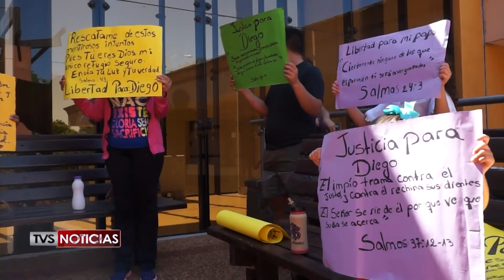7 richard mendez